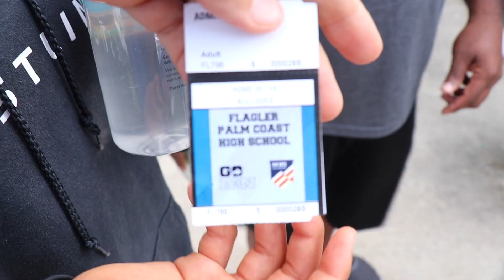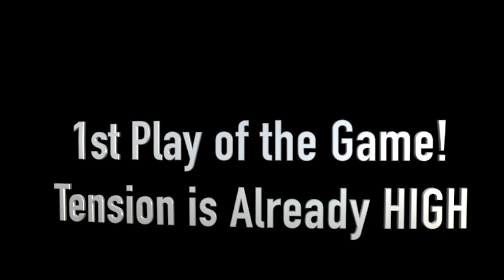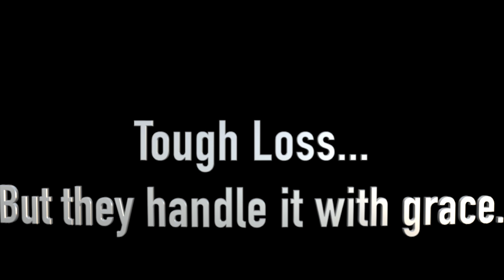High School Varsity Football Rivalry! Covid Safe in Florida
FIRST VARSITY GAME of the year against our biggest rivals of the year!! Both Tyson and Jordan (a freshman) are playing varsity! The team they face is very good. See the fight, the struggle, and the heart!

Send us a letter to:
Sunshine Mafia